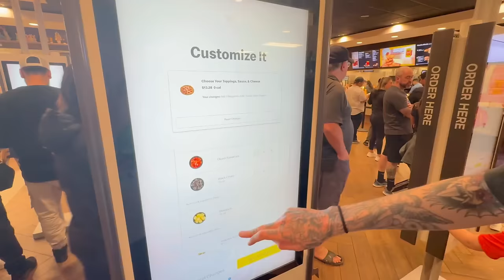drunk at Disney World + mayhem in Miami... *vlog*